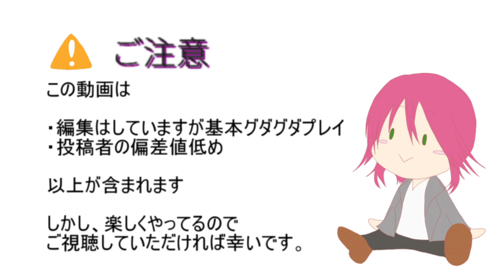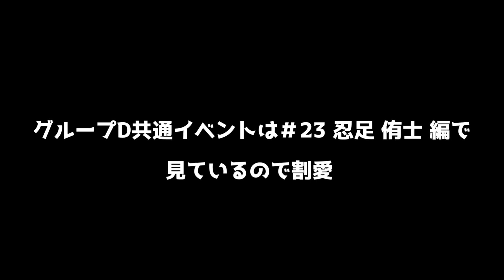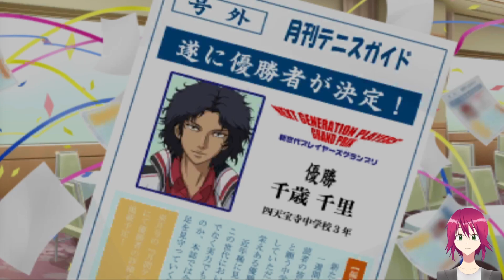【新テニスの王子様 ～Go to the Top～＃26】膝まくら